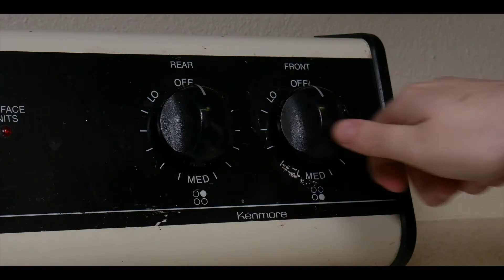A Kid's Meal for Adults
A project for Video Production class during quarantine.